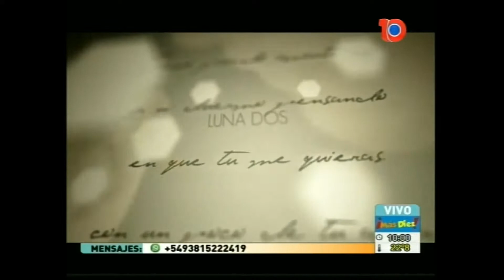Luna 2 en Mas 10